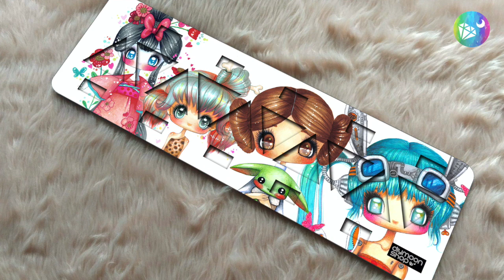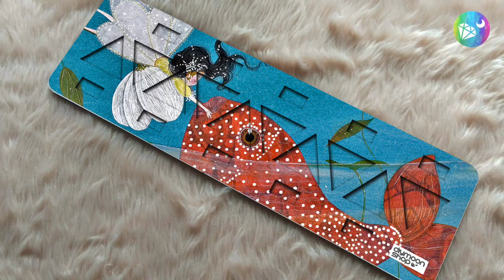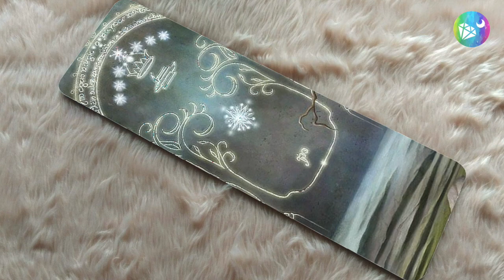DIYmoon Shop | ARTIST BEAD BOARDS Fall 2020 Collection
Type in the search bar on the website
'Artist Bead Board' - for bead board products
'Bead Board Trays' - for triangle trays
'Bead Board Labels' - for acrylic labels